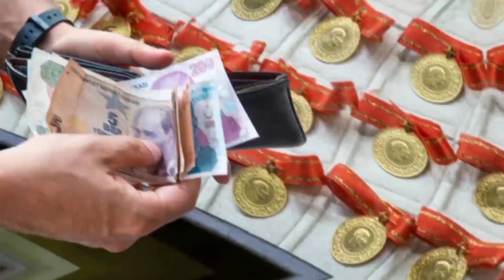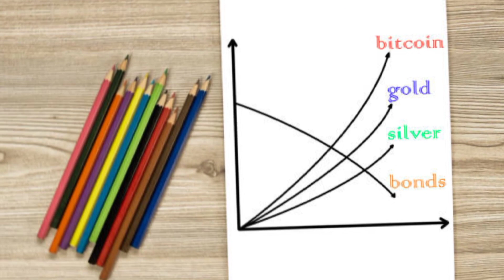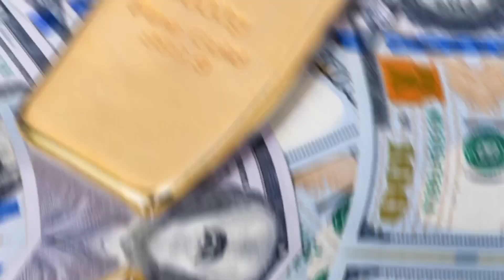INVESTMENT IN GOLD/SILVER: How To Invest In Gold/Gold ETFs and other precious metals.